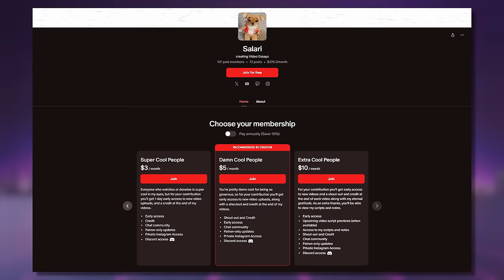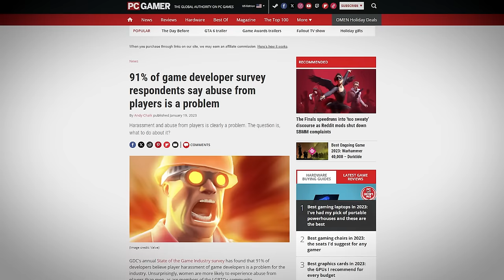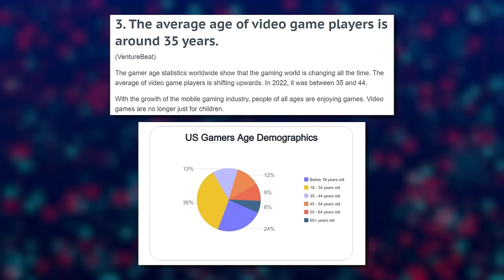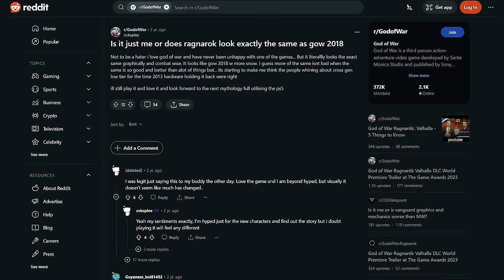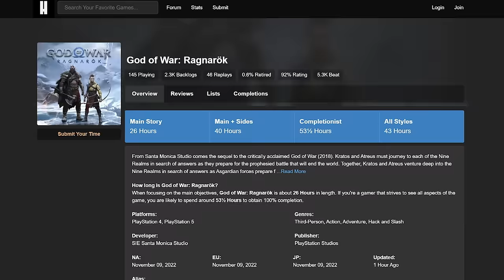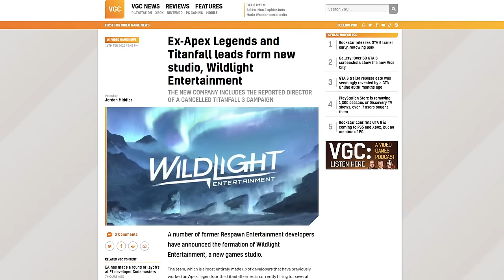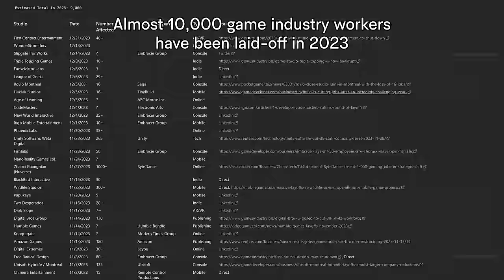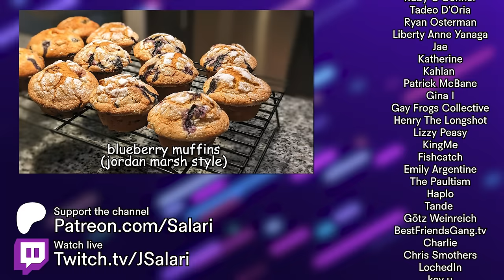Triple A Games will (Probably) Destroy the Industry | Salari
I spent $70 and all I got was this lousy $400 million video game...

Triple A (or AAA) game releases are a big deal. They're important enough that game publishers will spend hundreds of millions of dollars on marketing to make sure you know their game exists, and generate enough hype to make sure you want to buy it on release day for the full $70 - or preferably more, if the deluxe/ultimate editions can tempt you...

Who can blame them though? With the power of modern hardware like the PlayStation 5, Xbox Series X and of course, PC gaming rigs, developers are capable of making games that look and sound incredible; but stunning games require equally stunning investments. Now we've reached a point where the cost of producing a video game matches - or in some cases, exceeds - the cost of producing a Hollywood blockbuster. The video game industry earns more money each year than the movie and music industry combined, but is it enough to keep it going the way it is? Or is there a better, cheaper way of doing things that could potentially result in incredible games we didn't even know we wanted?

Thanks to Ron Swarthout for lending his voice for this video. Please check out his podcast 'Just a Lil' Guy', available on all good podcast platforms and right here on YouTube (I also appeared in an episode - the BEST episode).

Please be sure to include a brief bio about yourself, what you want promoting (including links to your work - if it's art then please ensure it's hi-res so it can be used in videos), along with your pronouns. I won't be able to reply to emails due to the volume, but rest assured I read them all, so please do not send more than one email. 🚌

If you'd like to help improve the production quality of my channel and streams (or treat our cats to a gift), here's my begging list